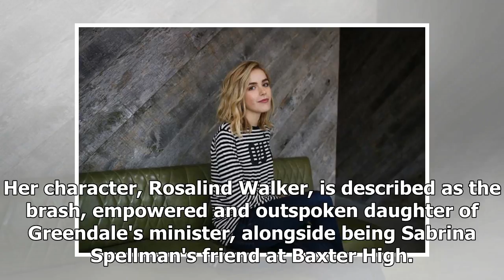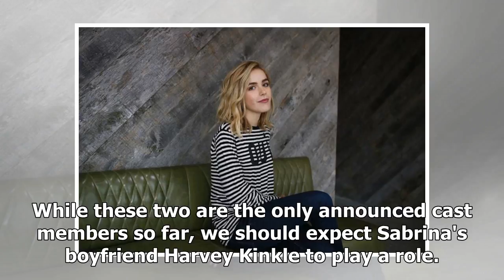Sabrina Teenage Witch casts Vampire Diaries star is Sabrina's you